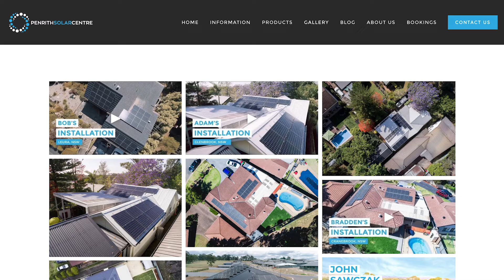How does the weather affect your solar panels?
In case you missed it last week, we made a blog post on our website explaining how different kinds of weather affect solar systems 🌪⚡️🌧❄️🌤☀️
If reading isn't your thing, sit back and enjoy this video we made covering some of the key points!